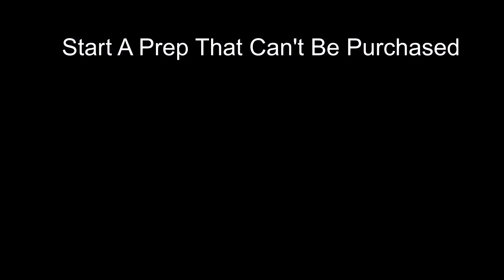How To Skip Optional Preps For FREE | GTA Diamond Casino Heist PS4 & XBOX ONLY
Loving Minecraft since I was 3 years old, I play Minecraft AFTER homework. With the help of my Dad, we record Minecraft videos because I really like to share my knowledge to kids who love playing Minecraft just like me.

P.S. Please refrain from writing bad words on the comment section. :)

► Minecraft
► Stop Animation of Minecraft
► Toys Reviews

gta online,
big con,
gruppe sechs,
diamond casino,
diamond casino heist,
gold glitch 2.0,
aggressive approach,
silent and sneaky,
silent & sneaky,
rockstar games,
money glitch,
replay glitch,
glitch,
guide,
tutorial,
gta glitch,
heist guide,
heist glitch,
skip preps,
optional preps,
skip setups glitch,
skip preps glitch,
best exit for casino heist aggressive,
 best entrance and exit for diamond casino heist,
 best entrance and exit for diamond casino heist aggressive,
 gta online,
 dark,
 gta,
sony interactive entertainment,
gta online,
gta online casino heist,
Diamond Casino Heist,
Gold Glitch 2.0,
GTA,
Grand Theft Auto V,
GTA Online,
Replay Glitch,
B2B Glitch,
Diamond,
Casino,
Heist,
Gold,
Glitch,
Replay,
Skip preps,
millions,
tutorial,
big con approach,
silent and sneaky,
Bogdan,
Bogdan Replay,
Casino Replay Glitch,
Bogdan 2.0,
Glitching,
duplication,
act II,
doomsday heist,
the doomsday heist,
rockstar games,
PS4,
Xbox One,
PC,
sony,
microsoft,
all platforms,
patch 1.50,
1.50,
GTAV,
elite challenge,
gruppe sechs,
2.0,
gold duplication glitch,
Grand Theft Auto,
GTA Online,
Big Con,
Gruppe Sechs,
Diamond Casino,
Diamond Casino Heist,
Gold Glitch 2.0,
Aggressive Approach,
Silent and Sneaky,
Silent \u0026 Sneaky,
Rockstar Games,
Money glitch,
Replay Glitch,
Glitch,
Guide,
Tutorial,
GTA Glitch,
Heist Guide,
Heist Glitch,
Bogdan Glitch 2.0,
Bogdan,
Loot,
Artwork,
Gold,
No cash,
How to get gold,
Diamond Casino heist how to get gold,
gold duplication,
artwork,
How to choose your loot,
beatsdown,
GTA,
GTAV,
Online,
gold,
vs,
diamonds,
casino,
heist,
vault,
money,
glitch,
guide,
beatsdown,
GTA,
GTAV,
Online,
silent,
sneaky,
casino,
heist,
gold,
speedrun,
fast,
money,
WORLD,
RECORD,
world record,
high buyer,
elite,
challenge,
undetected,